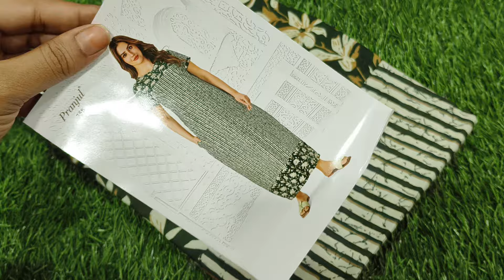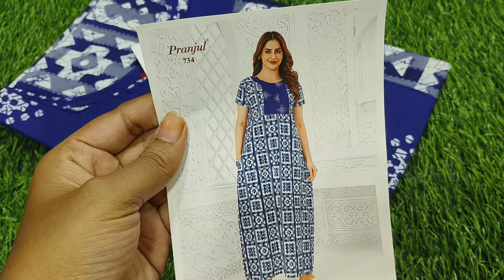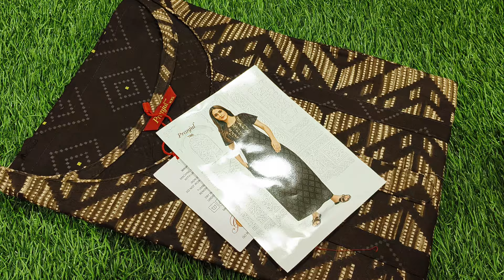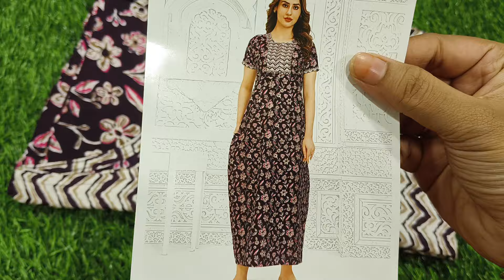pranjul nighty collection available in (15/10/24)